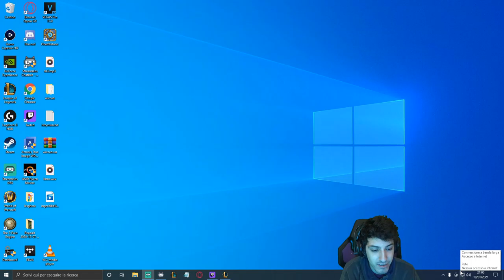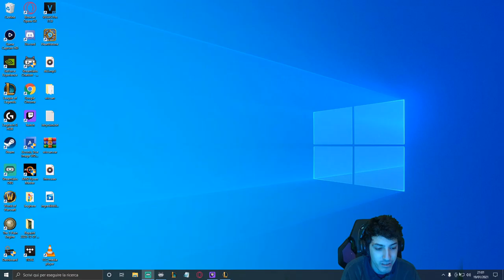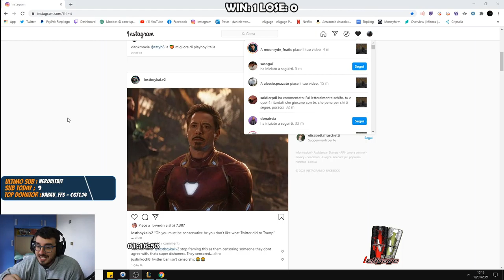MA QUANT'È LUNGO 😏 - LEAGUE OF LEGENDS ITA